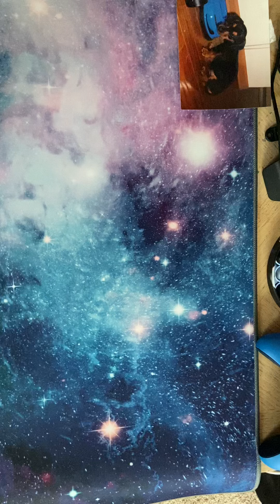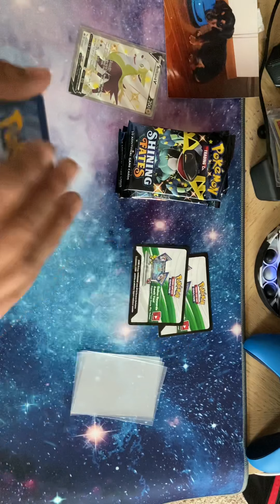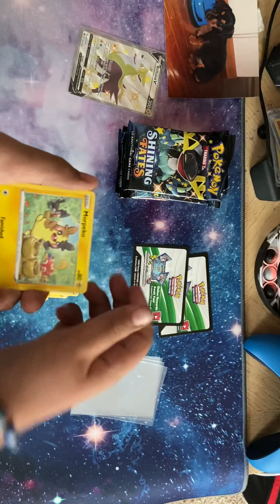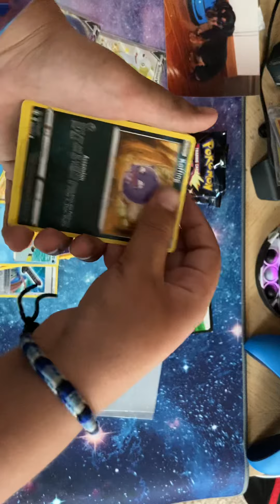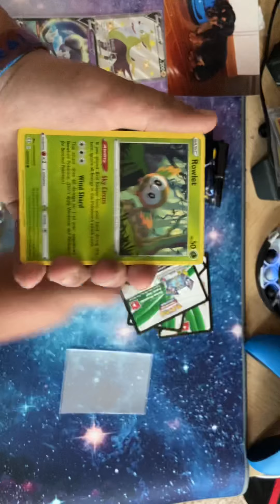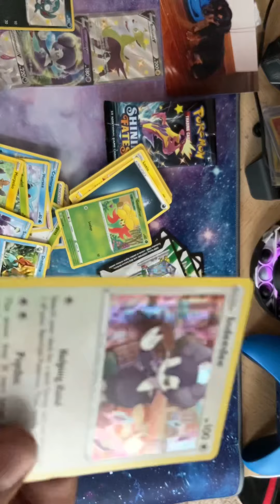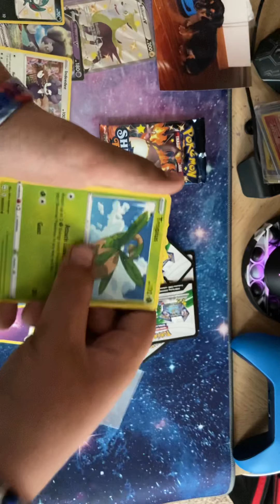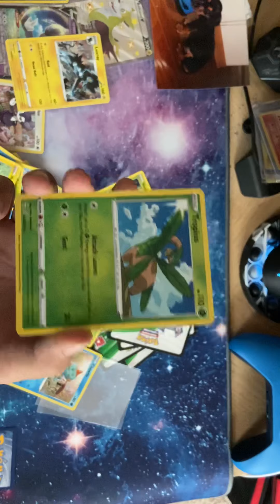Opening up a Boltund v shining fates tin!!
Opening up a shining fates tin!